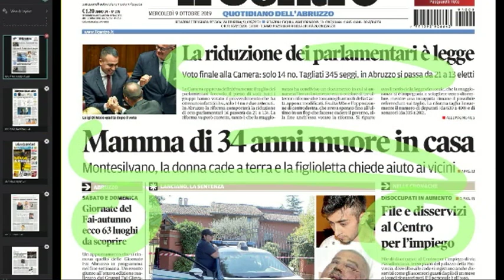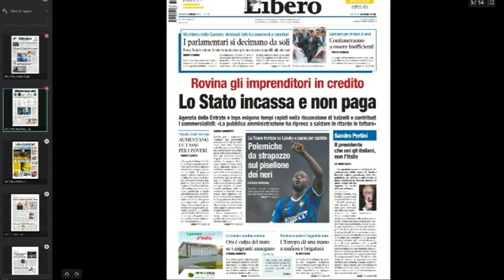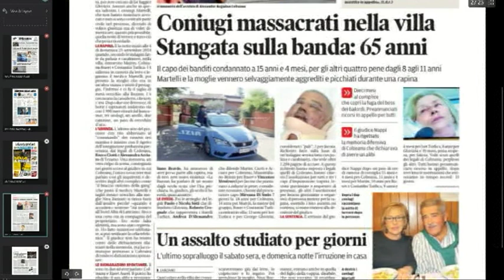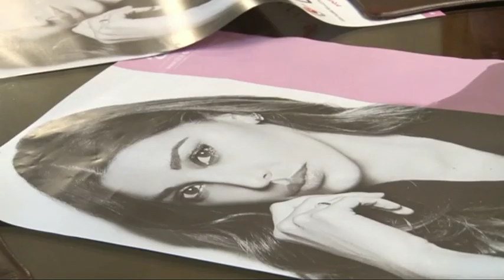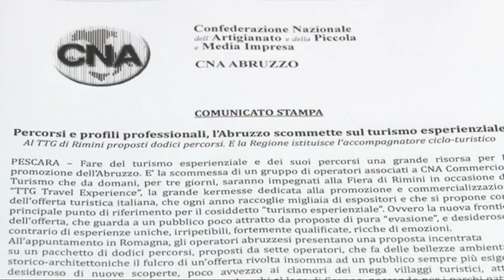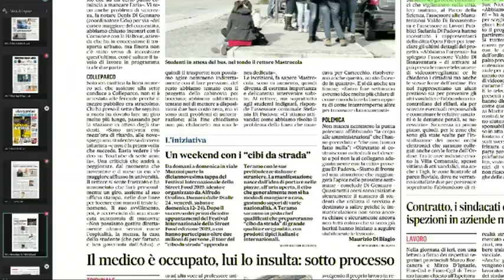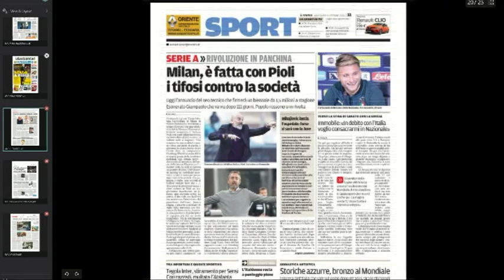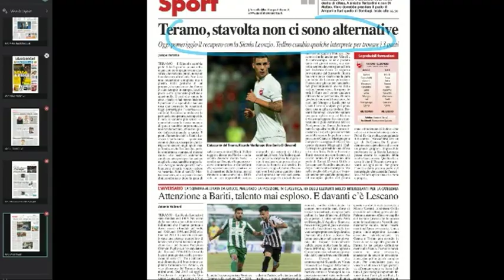Mattino 6 rassegna stampa di mercoledì 9 ottobre 2019